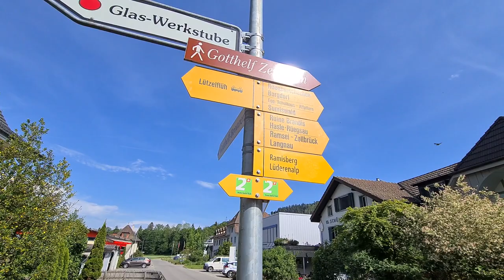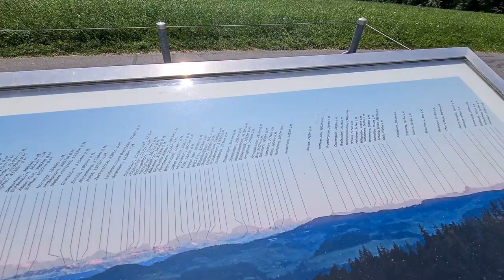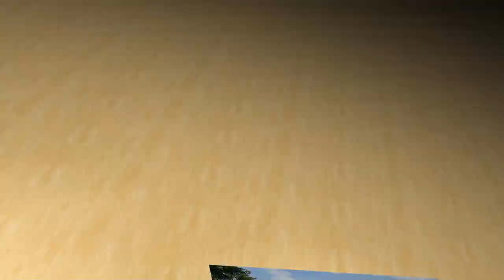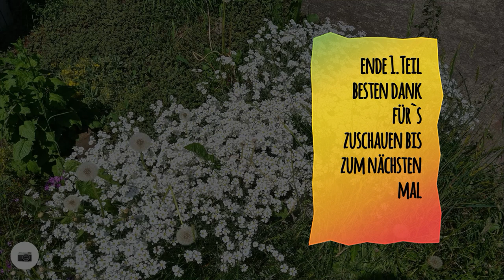Emmentaler Wanderung Lützelflüh-Goldbach, Affoltern, Sumiswald 1.Teil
Zu meiner Wanderung bin ich in Lützelflüh gestartet, zuerst überquerte ich die Emme dann ging es Richtung Kirche von dort hoch zur Jeremias Gotthelf Gedenkstätte. Vor der Gedenkstätte hätte ich noch die Burgstelle Geinisberg besuchen können doch da ging ich nicht noch hoch. Jeremias Gotthelf mit bürgerlichem Namen Albert Bitzius war ein berühmter Dichter und Pfarrer im Dorf Lützelflüh.
Von der Gedenkstätte ging es weiter zum Teil ziemlich steil bergauf, zwischendurch hatte man einen ganz schönen Ausblick auf das Dorf Lützelflüh-Goldbach.
Dann ging es wieder ein kurzes Stück bergab bevor ich die Burg Brandis erreichte. Die Burg Brandis brannte am 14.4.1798 ganz nieder, der Brand wurde in der Küche ausgelöst.
Von dort ging der Wanderweg sehr steil bergauf, oben auf der Egg angelangt hatte ich eine wunderschöne Aussicht über das ganze Emmental und die Schweizer Alpen.
Weiter geht der Wanderweg über die Egg immer ein bisschen auf und ab. Schon bald komme ich in der nähe von Schaufelbühl vorbei auf der anderen Seite konnte ich in der Ferne das Schloss Trachselwald erblicken. Nach einem erneuten auf und ab erreiche ich kurz nachdem ich den höchsten Punkt von meiner heutigen Wanderung überschritten habe kam schon das Dorf Affoltern im Emmental.
Auf der heutigen Wanderung hatte ich einen wunderbaren Ausblick und sah auch viele Dörfer das erste war Lützelflüh-Goldbach dann ein Teil von Hasle dann Rüegsau dann Grünenmatt, Sumiswald und zuletzt natürlich Affoltern im Emmental.
Weiter geht es in meinem nächsten Video….